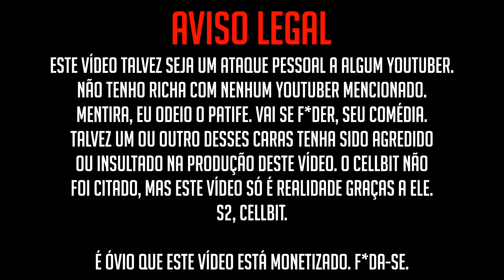GTA 5 2016 (COSPOBRE DE CELLBIT)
Caixa Postal [VAI MUDAR, CALMA AÍ]

Vídeos PELO MENOS quatro vezes por dia!